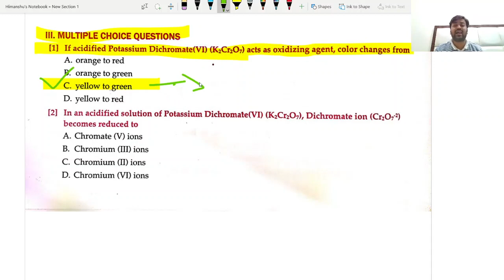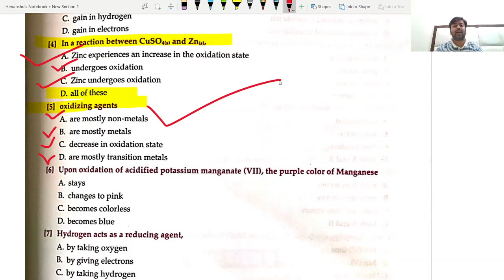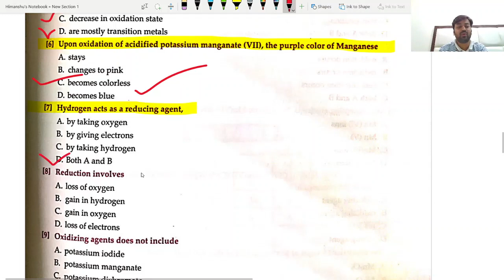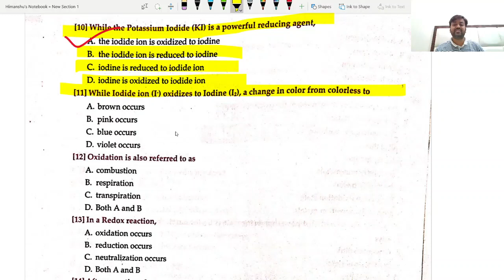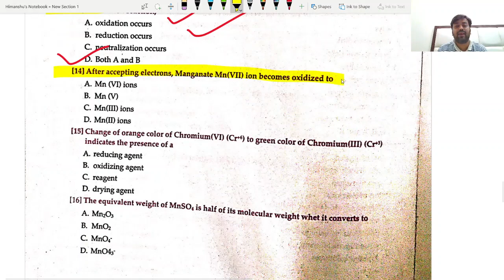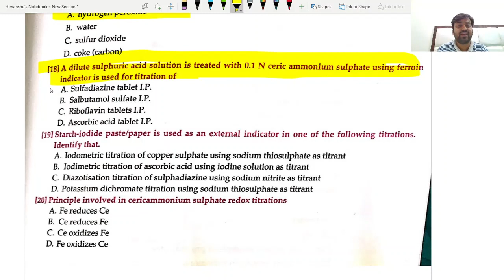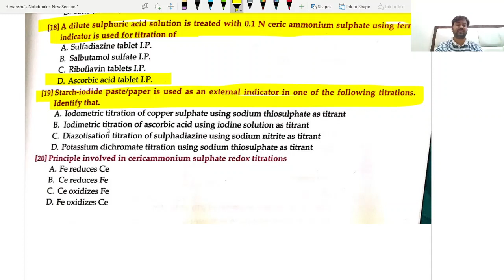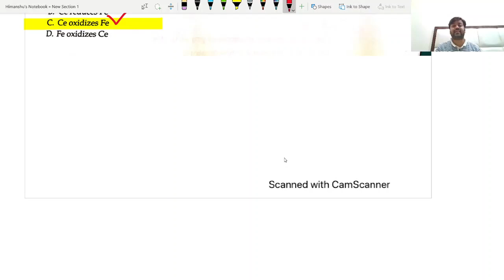Pharmaceutical Analysis | Redox Titration | Unit -4 MCQ Question | B Pharma 1st Sem